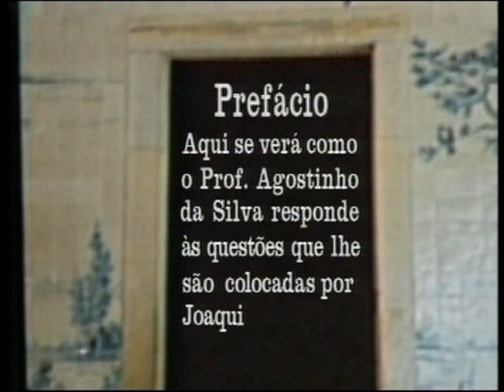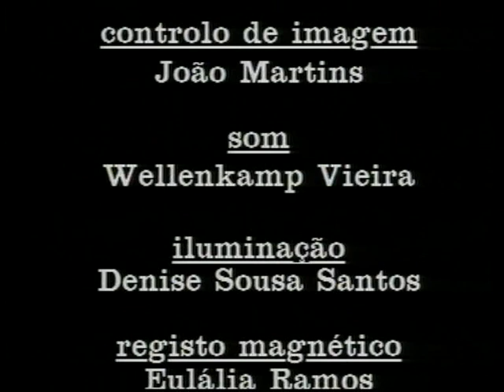Conversas vadias (Joaquim Letria e Agostinho da Silva) - Ep. 3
Aqui se verá como o Prof. Agostinho da Silva responde às questões que lhe são colocadas por Joaquim Letria.